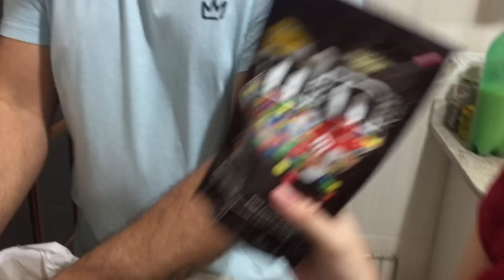COOKIE GIGANTE COM M&M'S!! (2KG) - VEDA#10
Os ingredientes são:
.2 xícaras de açúcar mascavo
.1 colher de chá de fermento químico em pó
.1 tablete de 200g de manteiga sem sal derretida
.2 colheres de sopa de essência de baunilha
.2 ovos inteiros
.2 gemas
.2 barras de chocolate ao leite picadas